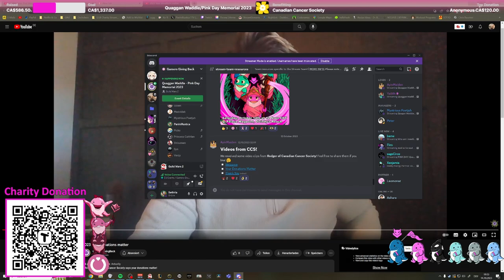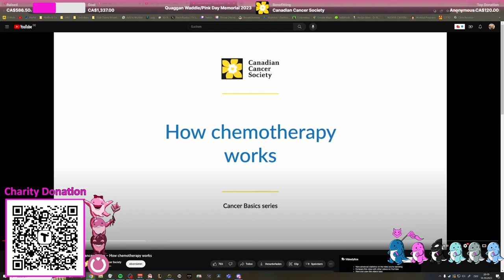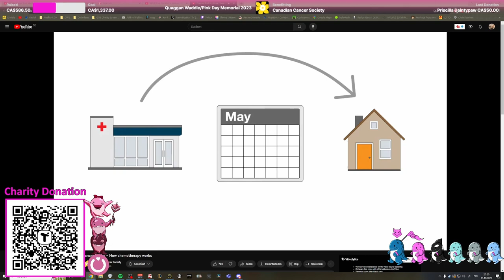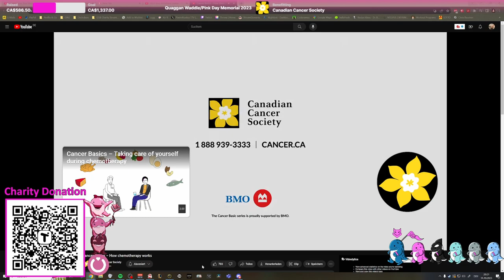Canadian Cancer Fundraiser - Quaggan Waddle Pink Day - 14.10.2023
Quaggan Waddle - Pink Day Memorial 2023 is a Global Cancer Research fundraiser organized by GamersGivingBack via Canadian Cancer Society on Tiltify.

Our Quaggan Waddle on 14th October, (NA) 12pm CDT / (EU) 1900 CEST

Donations of $10 (CAD) or more are eligible to win a prize from our list of GGB/CCS merch!

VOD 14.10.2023